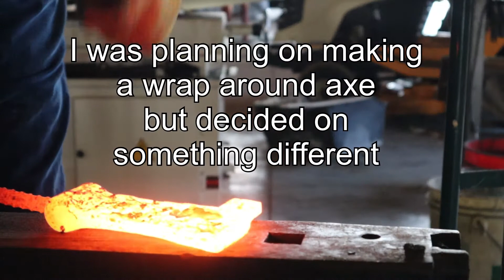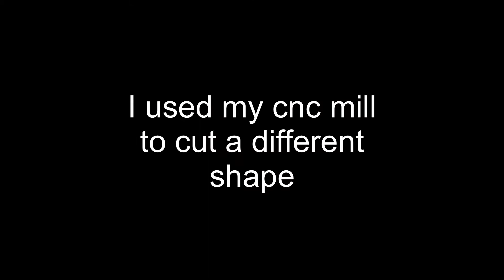Damascus axe and leather sheath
256 layer Damascus axe. steel frame handle and Viking carved pattern on curly maple handle.
Leather sheath molded to fit.